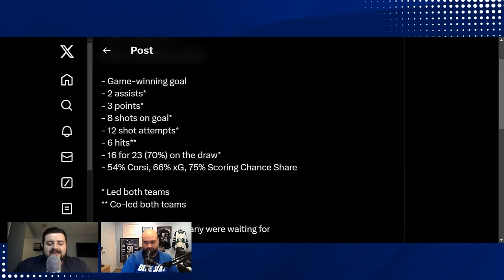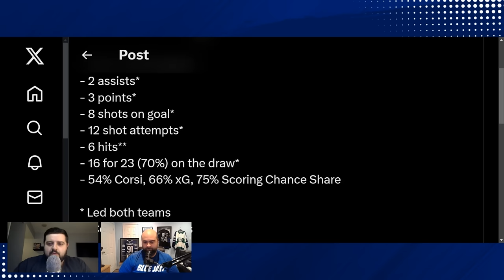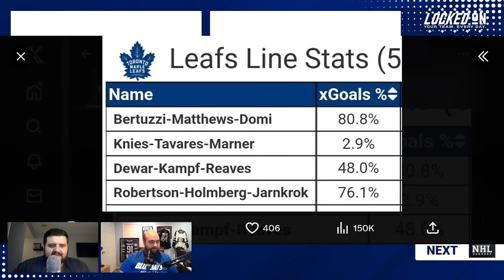Toronto Maple Leafs even up series with Auston Matthews leading the way vs. Boston Bruins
The Toronto Maple Leafs got back in their series against the Boston Bruins with a victory in Game 2 with Auston Matthews playing a big role in the win. Mike DiStefano and David Morassutti give their thoughts on how Matthews took over the game in many ways, Brad Marchand's Oscar-worthy performance and what else went right for Toronto into game. In their look at the 3 Stars of the Game, Mike and Dave look at Tyler Bertuzzi and Max Domi putting their stamp on the game, Ilya Samsonov's big saves that kept them in the game and of course Auston Matthews playing the hero. To end the show, Mike and Dave touch on what the Leafs still need to improve on including a lacklustre night from Mitch Marner, some undisciplined plays that need to be cleaned up and where is William Nylander?

CONTEST UPDATE: Make sure you are subscribed to our YouTube page and fill out the form using the link provided to be entered into our contest to win an Auston Matthews jersey. Please try to have your entry in before the end of Round 1.

Monopoly GO!

Policygenius
Check life insurance off your to do list in no time with Policygenius. to get your free life insurance quotes and see how much you could save.